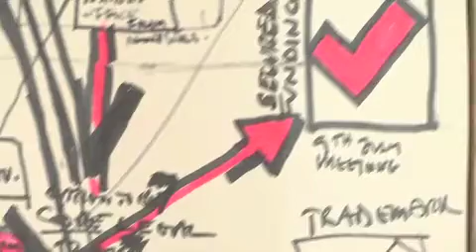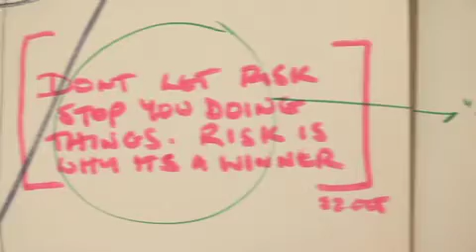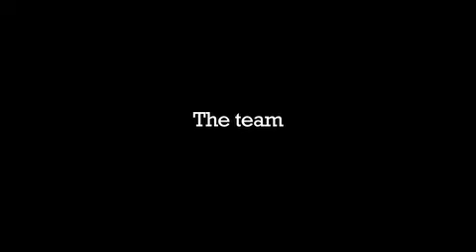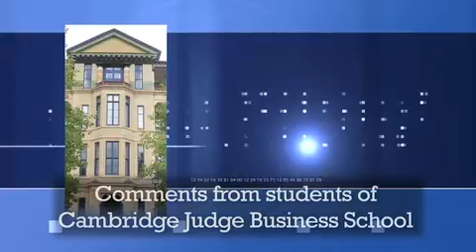Cambridge University (Business and Economics Coursebook) The Old London Underground Company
Cambridge University Press uses The Old London Underground Company in their Business & Economics course book.